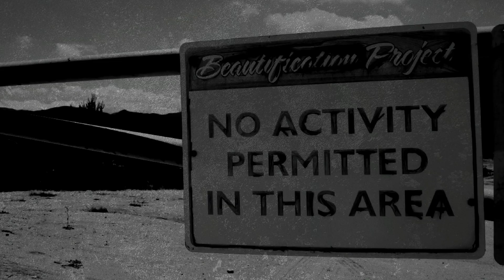Mysterious Moth Migration to a Blue Zone | The Eye - Episode 1 | Narrative Podcast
Student reporters Danielle Curtis and Clay Daniels follow a record-breaking moth storm to the dusty small town of Carol, California. In order to learn more, they seek out one of the country’s best entomologists who is equally fascinated with the phenomenon, but end up learning less about insects, and more about the curious and troubling inhabitants of the small town.

The Eye is a four part series. A mass migration of Polyphemus Moths is confounding and worrying scientists. Two student reporters follow the migration to its terminus: the unremarkable desert town of Carol, California. This is their final project: an investigation into a phenomenon that is much more complex, far-reaching, and treacherous than they ever could have anticipated.